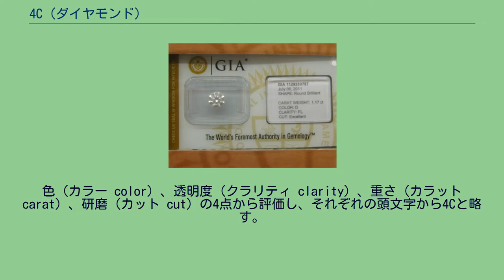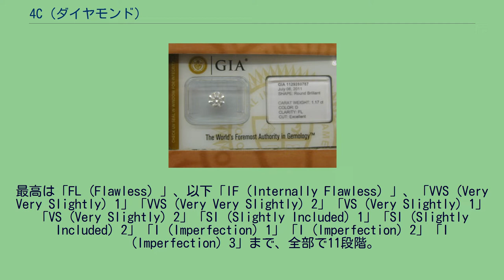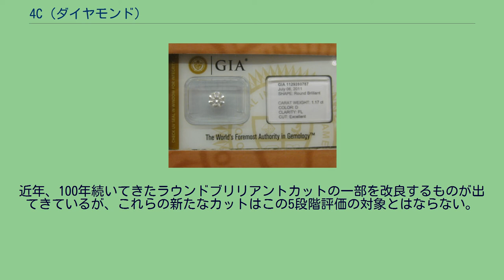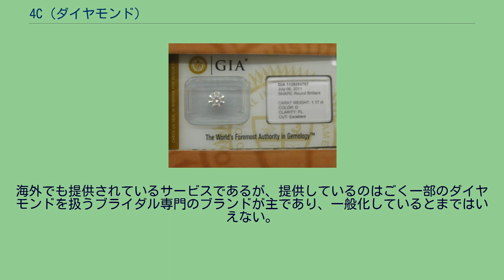4C (ダイヤモンド)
4C（フォーシー、よんシー、英語: four Cs）とは、カットされた宝飾用ダイヤモンドの品質を評価する国際基準である。
色（カラー color）、透明度（クラリティ clarity）、重さ（カラット carat）、研磨（カット cut）の4点から評価し、それぞれの頭文字から4Cと略す。
最高品質ダイヤ 米国宝石学会が制定。
ダイヤモンドを評価する国際基準として定着している。
ダイヤモンドの「鑑定書」には、この4Cが記載される。
マスターストーン（基準石）を基に判定される。
無色に近いほど高い評価がされる。
逆に、イエローがかっているものほど評価が下がる。
ただし、ダイヤモンドはピンクやブルーのカラーダイヤモンドもあり、それらの色が無色以上に高く評価される場合もある。
最高はD、以下E、F、G…Zまでの23段階。
以下は色の目安。
傷やインクルージョン（内包物）の大きさ・位置・数によって判定される。
最高は「FL（Flawless）」、以下「IF（Internally Flawless）」、「VVS（Very Very Slightly）1」「VVS（Very Very Slightly）2」「VS（Very Slightly）1」「VS（Very Slightly）2」「SI（Slightly Included）1」「SI（Slightly Included）2」「I（Imperfection）1」「I（Imperfection）2」「I（Imperfection）3」まで、全部で11段階。
石の重量。
1ctは0.2g。
通常は小数点第2位までないし第3位までで表記する。
語源：ギリシア語「Keratien（キャラティオン／ケラチオン／いなご豆（carob））」 イナゴ豆の重さがほぼ0.2gとそろっていたことから、宝石類の重さを量るのに丁度良く、宝石トレーダーは天秤の分銅として小さくて均一な豆を使用していた。
現在その名残から、1ctは0.2gとされている。
カラット数により別称があり1ct未満では「スターサイズ」「メレ」「ラージメレ」、1ct以上のもので「ポインター」なども呼ばれるが、宝石業界全体として厳密な定義はない。
「ダイヤモンド」も参照 唯一人の手が評価される要素。
ラウンドブリリアントカットの場合にのみ、カットに対する評価がなされる。
プロポーション（形）とフィニッシュ（仕上げ）が評価の対象。
総合評価は、「EXCELLENT（EX）」を最高位に、以下「VERY GOOD（VG）」「GOOD（G）」「FAIR（F）」「POOR（P）」までの5段階でなされる。
近年、100年続いてきたラウンドブリリアントカットの一部を改良するものが出てきているが、これらの新たなカットはこの5段階評価の対象とはならない。
従って鑑定書等の表記も、カットの名称のみで表記されることがある。
（例：O.E.カット、Crown-K-Cut） デビアス社のキャッチコピー「ダイヤモンドは永遠の輝き」でもうたわれているように、2013年以降、4Cには含まれていないダイヤモンドの「輝き」に関する評価が登場している。
海外でも提供されているサービスであるが、提供しているのはごく一部のダイヤモンドを扱うブライダル専門のブランドが主であり、一般化しているとまではいえない。